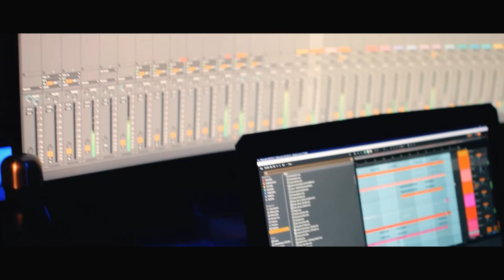Manuela Diaz - Lucha Por Su Dinero (She Works Hard For The Money )- by Pitingo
Guitare: Jose Diaz

Snap: ManuelaOfficiel

Mels Productions